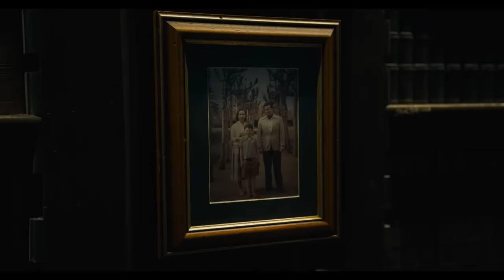The Flash – Bande annonce officielle (VF) – Ezra Miller, Michael Keaton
Les réalités vont s’affronter. ⚡ The Flash, exclusivement au cinéma le 14 juin.

Warner Bros. Pictures présente THE FLASH, réalisé par Andy Muschietti (le diptyque ÇA, MAMA). Ezra Miller endosse de nouveau le rôle de Barry Allen dans le tout premier film consacré au super-héros DC.

Les réalités s’affrontent dans THE FLASH lorsque Barry se sert de ses super-pouvoirs pour remonter le temps et modifier son passé. Mais ses efforts pour sauver sa famille ne sont pas sans conséquences sur l’avenir, et Barry se retrouve pris au piège d’une réalité où le général Zod est de retour, menaçant d’anéantir la planète, et où les super-héros ont disparu. À moins que Barry ne réussisse à tirer de sa retraite un Batman bien changé et à venir en aide à un Kryptonien incarcéré, qui n’est pas forcément celui qu’il recherche. Barry s’engage alors dans une terrible course contre la montre pour protéger le monde dans lequel il est et retrouver le futur qu’il connaît. Mais son sacrifice ultime suffira-t-il à sauver l’univers ?

THE FLASH réunit Sasha Calle, comédienne en pleine ascension, Michael Shannon (BULLET TRAIN, BATMAN V SUPERMAN : L’AUBE DE LA JUSTICE), Ron Livingston (Loudermilk, CONJURING : LES DOSSIERS WARREN), Maribel Verdú (Elite, ET… TA MÈRE AUSSI !), Kiersey Clemons (ZACK SNYDER’S JUSTICE LEAGUE, SWEETHEART), Antje Traue (KING OF RAVENS, MAN OF STEEL) et Michael Keaton (SPIDER-MAN: HOMECOMING, BATMAN).

THE FLASH est produit par Barbara Muschietti (le diptyque ÇA, MAMA) et Michael Disco (RAMPAGE – HORS DE CONTRÔLE, SAN ANDREAS). Le scénario est signé Christina Hodson (BIRDS OF PREY, BUMBLEBEE), sur une histoire originale de John Francis Daley & Jonathan Goldstein (DONJONS ET DRAGONS : L’HONNEUR DES VOLEURS, SPIDER-MAN: HOMECOMING) et Joby Harold (TRANSFORMERS : RISE OF BEASTS, ARMY OF THE DEAD), d’après les personnages DC. La production exécutive est assurée par Toby Emmerich, Walter Hamada, Galen Vaisman et Marianne Jenkins.

Muschietti s’est entouré du directeur de la photo Henry Braham (LES GARDIENS DE LA GALAXIE 3, THE SUICIDE SQUAD), du chef-décorateur Paul Denham Austerberry (ÇA : CHAPITRE 2, THE SHAPE OF WATER – LA FORME DE L’EAU), des chefs-monteurs Jason Ballantine (le diptyque ÇA, GATSBY LE MAGNIFIQUE) et Paul Machliss (THE GENTLEMEN, BABY DRIVER), de la chef-costumière Alexandra Byrne (DOCTOR STRANGE, LES GARDIENS DE LA GALAXIE) et du compositeur Benjamin Wallfisch (INVISIBLE MAN, le diptyque ÇA).

Warner Bros. Pictures présente THE FLASH d’Andy Muschietti, produit par Double Dream/ Disco Factory. Il sera distribué dans le monde entier par Warner Bros. Pictures à partir du 16 juin 2023 en Amérique du Nord et du 14 juin 2023 dans le reste du monde.